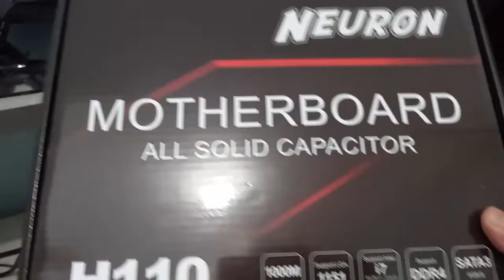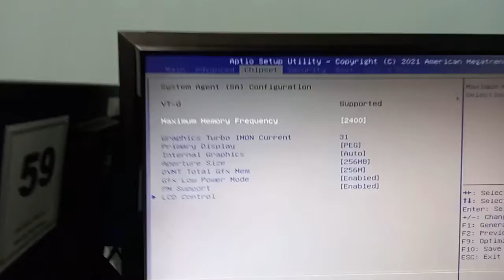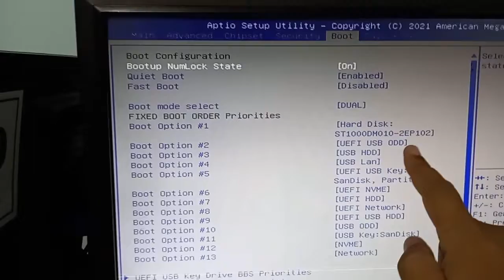Bios Mobo Neuron Untuk Core I3 6100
Dalam video ini mempraktekan menghidupkan komputer hasil rakitan di video sebelumnya dan bagai tampilan dari bios mobo Neuron untuk core i3 6100